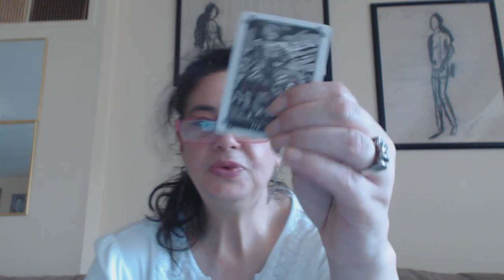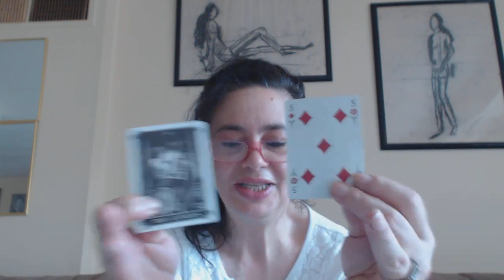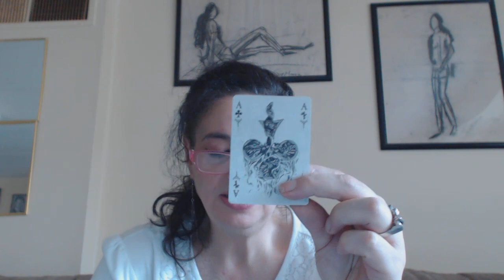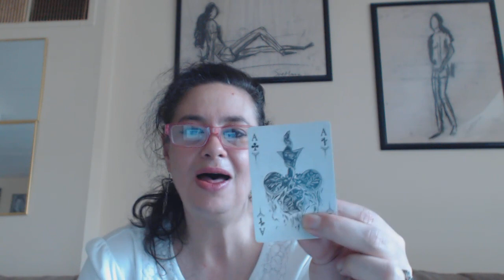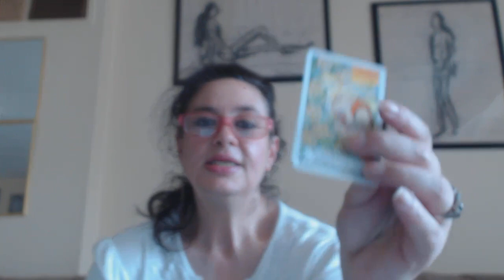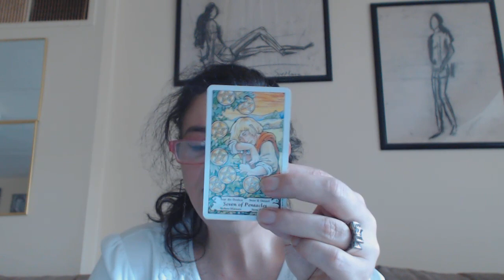Libra Intuitive Tarot Reading for the week of August 15, 2016